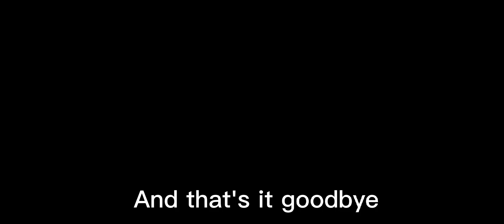Melon Playground (NEW UPDATE 9.0)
Best Update in Melon Playground 😀